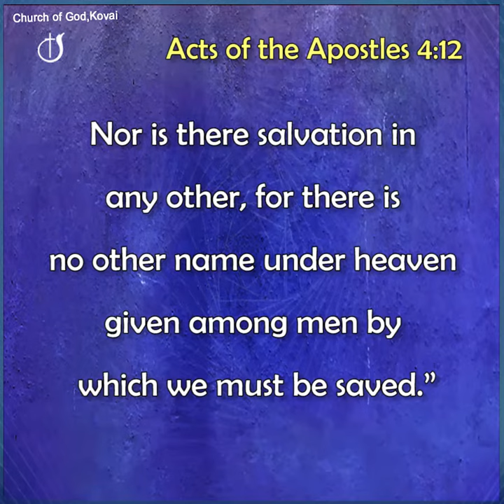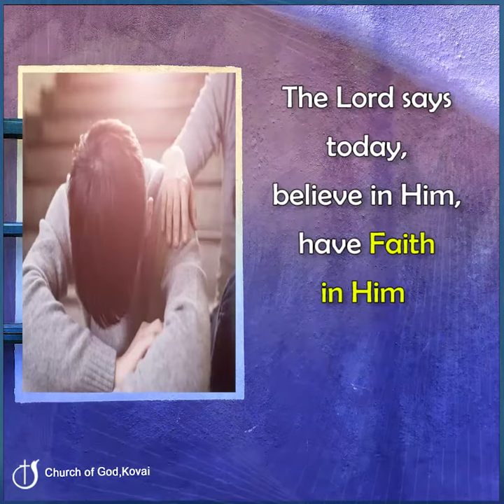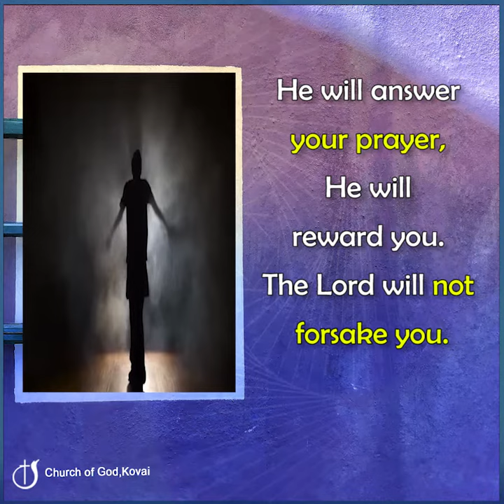JESUS, THE NAME OF POWER